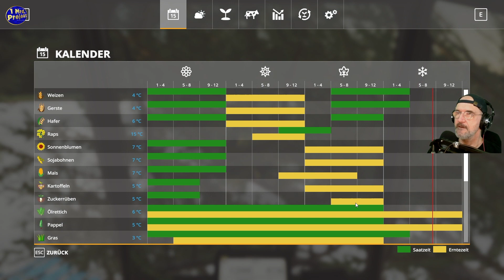NF-Marsch 4fach Let´s Play LS19 Folge 341 Ein Jahr nach der Klopapierkrise!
Die Milliarden Challenge auf der NF-Marsch 4fach Map im Landwirtschafts-Simulator 2019 geht weiter. In der heutigen Challenge Let´s Play Folge 341, kannst du weiter mitfiebern. Werde ich es schaffen bis die nächste Landwirtschafts-Simulator Version veröffentlicht wird einen Kontostand von einer Milliarde erreichen. Zum Einsatz kommen im Let´s Play AutoDrive, Courseplay, Seasons, Precision Farming und GlobalCompany.

Auch hilft es die Videos von Anfang bis Ende sich anzuschauen. Das verbessert meinen Kanal innerhalb des geheimen und sagenumwobenen YouTube-Algorythmus und meine Videos werden leichter gefunden.

Darüber hinaus kannst Du gerne und das ist kein MUSS! Eine kleine Spende schicken.